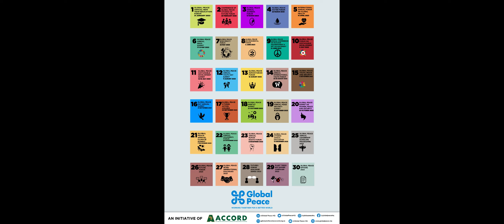INTERNATIONAL ANNUAL FORUM ON GLOBAL HEALTH 2023